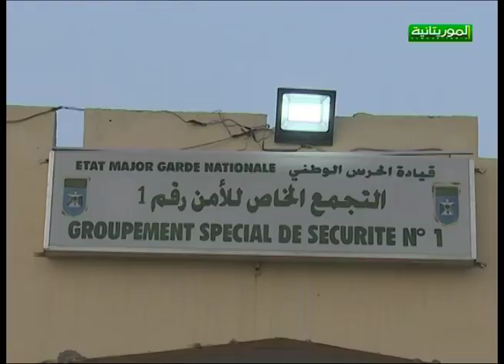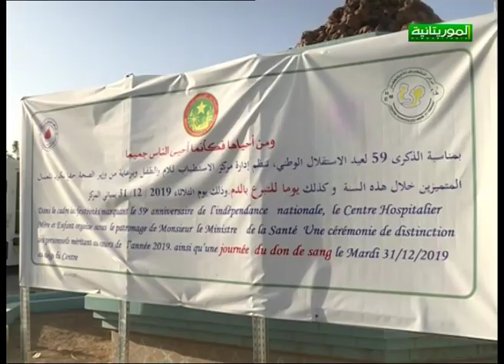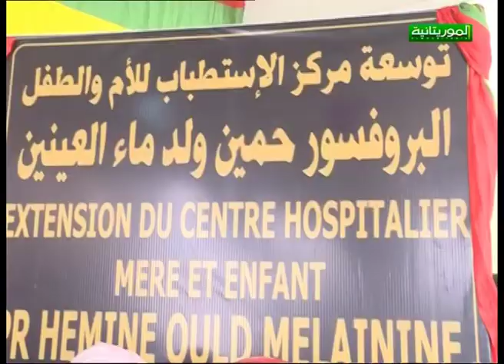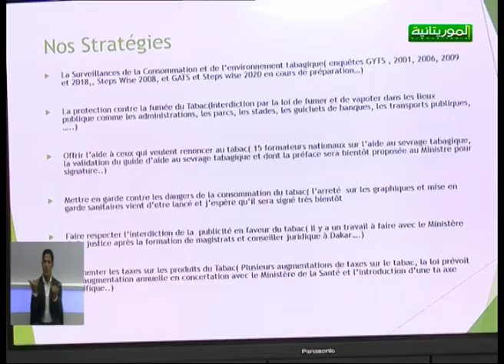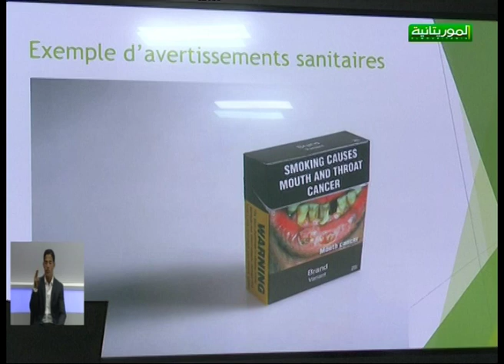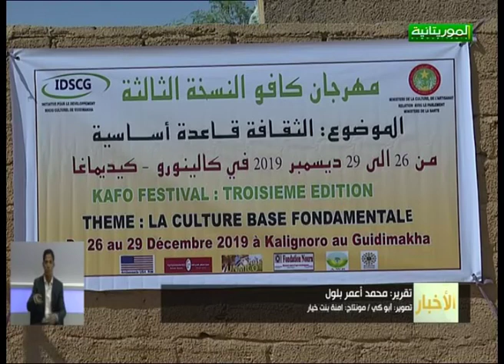النشرة الرئيسبة لقناة الموريتانية 31/12/2019